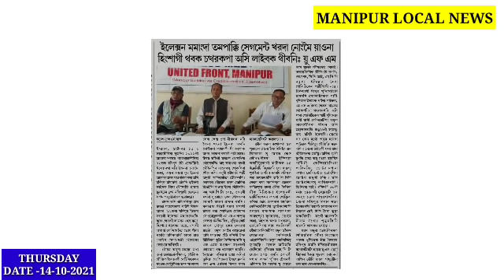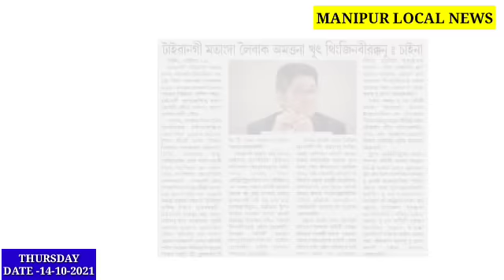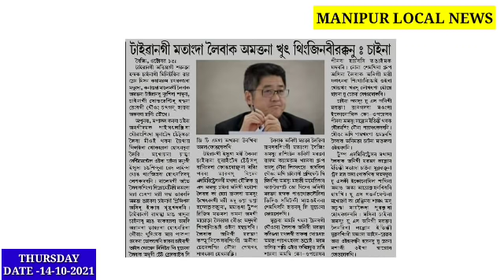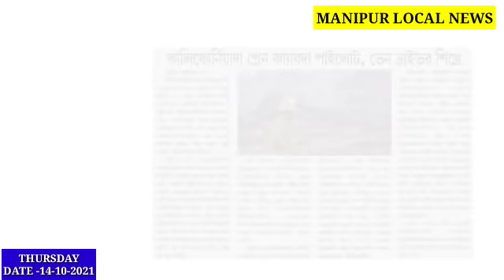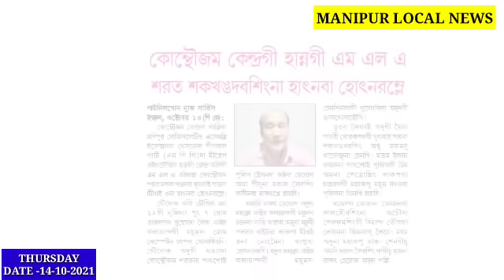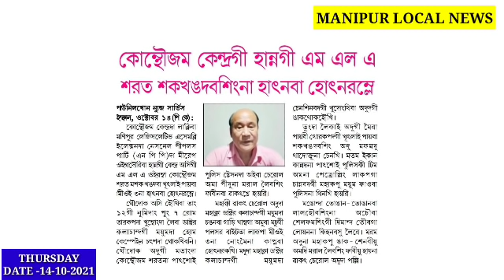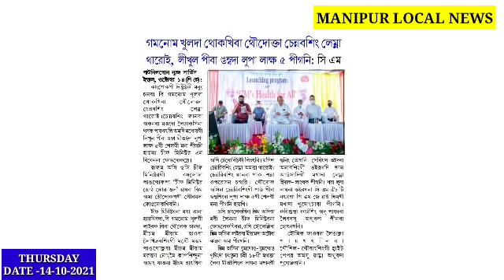Ex-MLA Sarat Sakkhkngdabasingna hatnaba hotnaramle